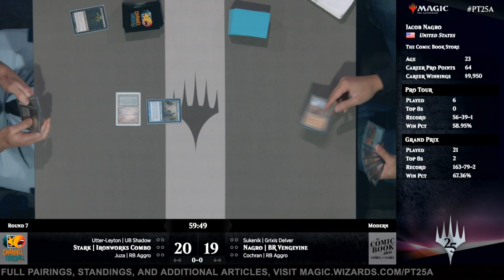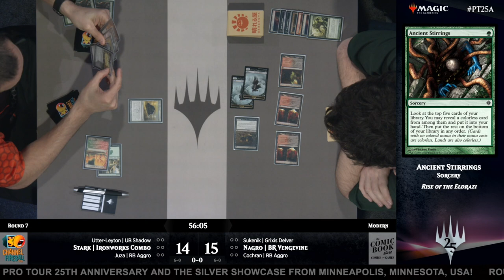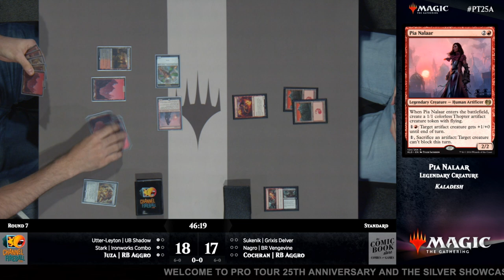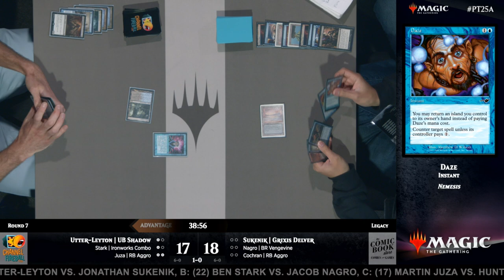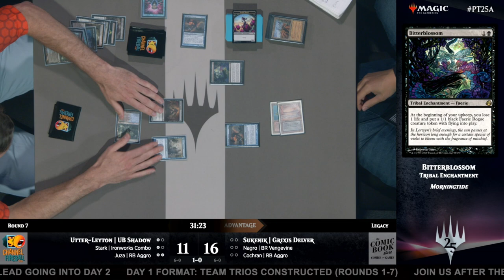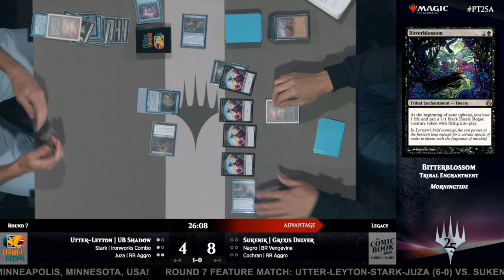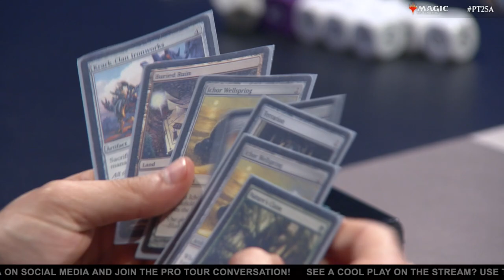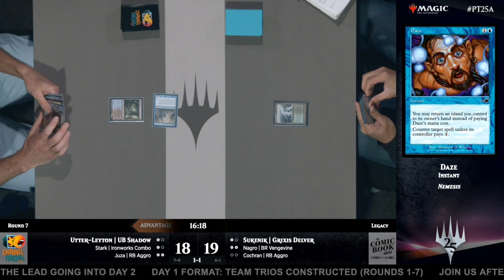Pro Tour 25th Anniversary Round 7: Utter-Leyton, Stark, Juza vs. Sukenik, Nagro, Cochran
Only one team will escape Day 1 undefeated. Will it be the young guns, Sukenik, Nagro, and Cochran? Or will experience prevail with the All-Hall of Fame team of Utter-Leyton, Stark, and Juza?

Only time, and this video, will tell.